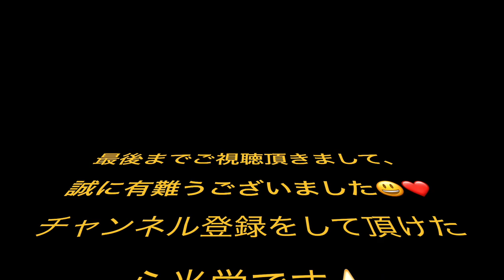赤とんぼ 唱歌 青木美香子 小林寛明 二胡 近鉄アート館 青木美香子の麗しき歌のメリーゴーランド 2023/7/15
こちらから登録して下さい♪ 近鉄アート館　青木美香子の麗しき歌のメリーゴーランド